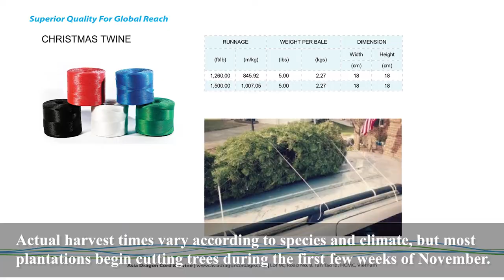Christmas Tree Twine at Asia Dragon | High Quality At Reasonable Price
Christmas tree twine is designed to use in machines that bind and bundle Christmas trees for bulk shipping. Asia Dragon provides best quality Christmas tree twine at reasonable price. The available colors are white, black, red, blue, green, pink and customized.

For more about Asia Dragon, our technology and our product